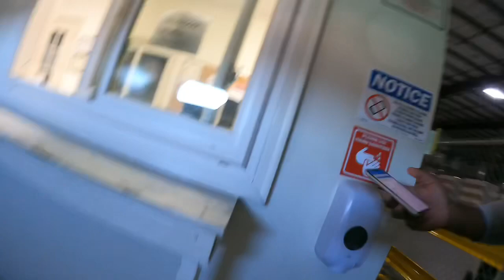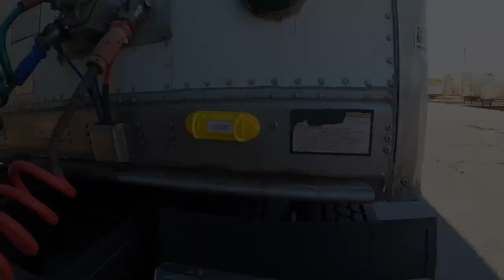| Delicious Curry Goat Dish 🇯🇲 Style & OTR Trucking | Deadhead 3 hours for a JBHunt load!!